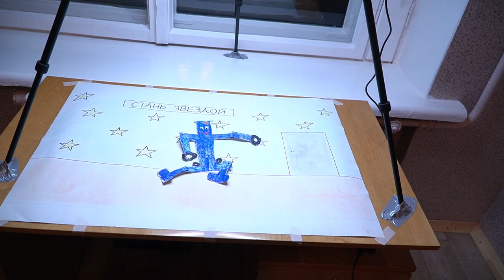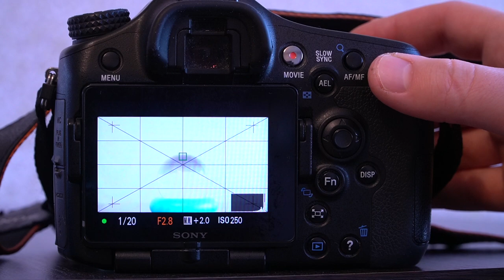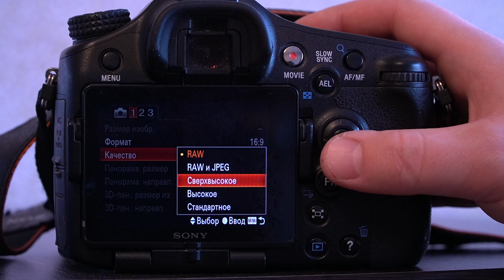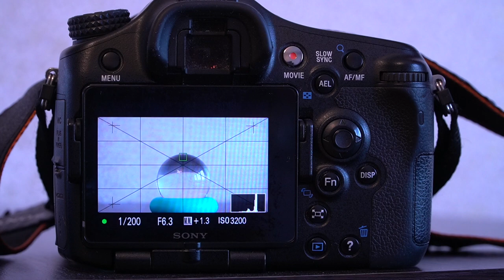Как снять мультфильм? Часть первая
Мастер-класс по анимации в рамках курса "Простое кино".

Кольцевой свет LED YouPRO RL-W60.